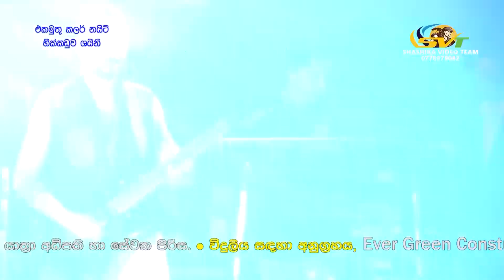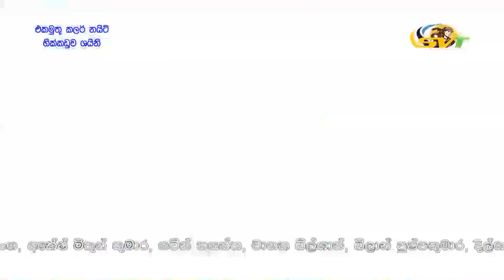Prageeth Perera | Hikkaduwa Shiny - Kumarakanda 2019